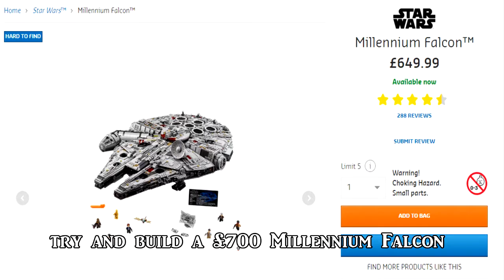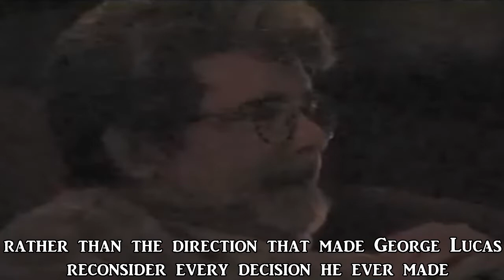Lego Star Wars Meme Edition | Loey "Reviews"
Another exciting review that only slightly approaches being informative.

I cannot tell you how hard it was to search "Gimp png" for this.